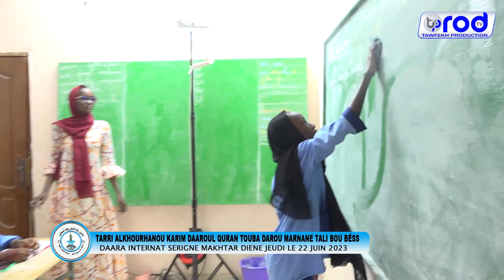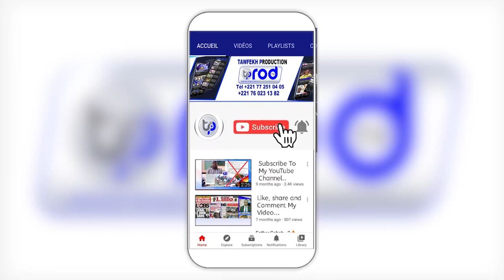Génie en Herbe école Keur Mame Aaw LO Touba Tali Bou Béss Internat S.Makhtar DIENE